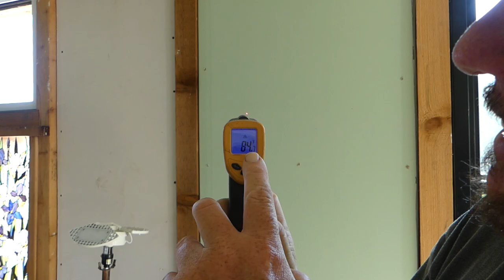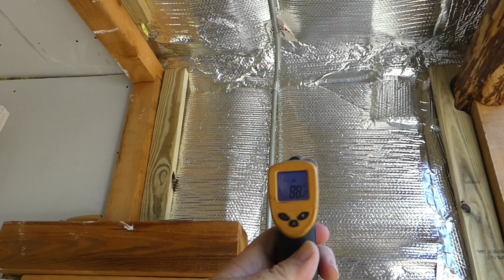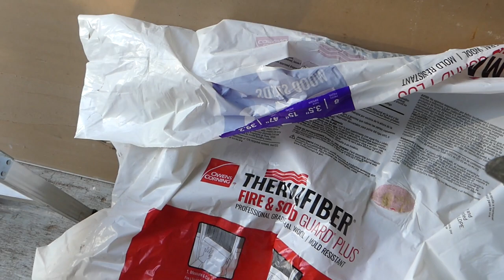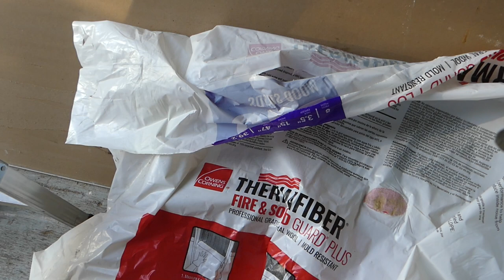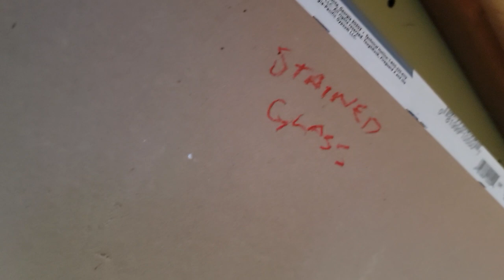Complete Guide: Best method for building walls inside a shipping container. Complete Learning Guide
This is a deep dive into my method of building real walls inside of shipping container homes. It features a detail look at the Processes:

1. Mechanicals - Posts and Electrical
2. InfraStop foil and bubble wrap insulation.
3. Furring Strip construction.
4. Mineral Wool Insulation
5. Drywall.

These are solid steps to protect your container from condensation - but your environment may be very different than mine. You also might have other permit and building requirements as myself. But for me in a reasonably dry environment I am very happy with this construction method.

I hope you like the long form educational video. Most of the time I keep them to 15 minutes or less. Some at a half hour. I'll look forward to community comments on this long educational format.